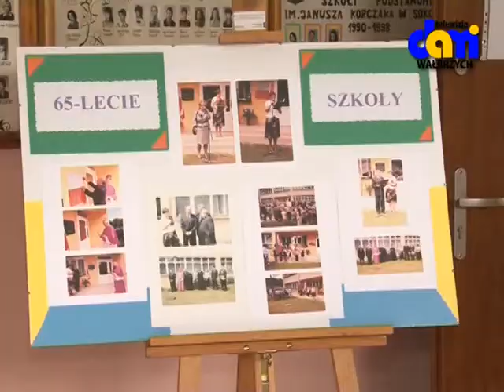Obrońcy szkoły w Sokołowsku nie składają broni.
Zamierzają zaskarżyć uchwałę do wojewody.